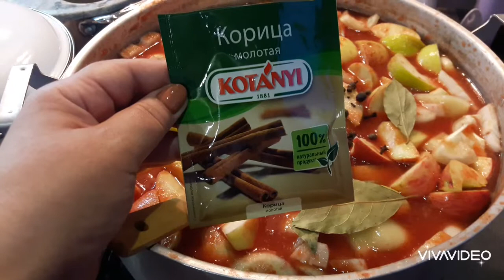Болтаем без пиара, делая кетчуп!🍅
Быль из жизни сельской женщины! Рецепт кетчупа ароматного и вкусного! Не пиар,а честный рассказ о хорошем канале @"Хроники большой семьи"...🤗